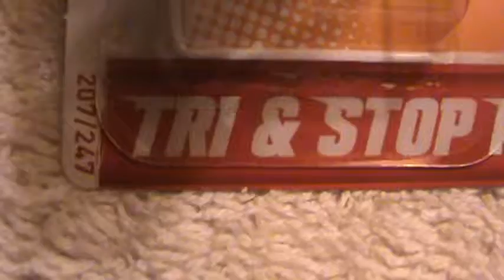TRI & STOP ME THRILL RACERS HOT WHEELS